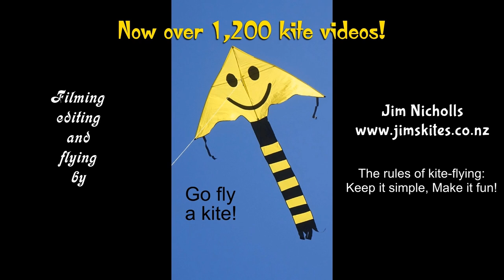Devil of a good kite-fly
My 1,263rd kite video.  A pleasant spring Sunday gave a good opportunity to fly a few random kites.  Peter returned after being too busy to fly for a while, and Colin came too, so an enjoyable day!